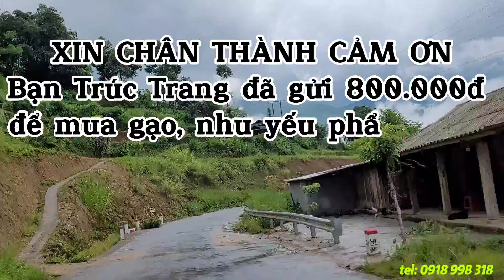Anh chồng và em Dâu với toan tính sau mùa gặt , 2 cháu mồ côi Thào Vàng Pao nhận quà từ Bắc Ninh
- Bác trai và em dâu với những toan tính sau mùa gặt sẽ dựng nhà với đôi bàn tay trắng với 15 triệu được chị Hoàng Hường giúp, dù nghèo khó bao nhiêu thì 2 vợ chồng nối dây cũng sẽ cố gắng để làm lại nhà cho 3 con nhỏ có chỗ ở an toàn và đi học ổn định, chỗ ăn chỗ ngủ sẽ tốt hơn.
- Món quà đến từ Bắc Ninh đến với 2 cháu mồ côi Thào Vàng Pao trong những ngày mưa gió trong thời điểm giao mùa lập thu.
- Xin chân thành cảm ơn bạn Trúc Trang gửi 800.000đ để mua gạo và nhu yếu phẩm thiết yếu, cá khô cho 2 cháu mô côi Thào Vàng Pao đang sống với bà nội 90 tuổi.
- Xin chân thành cảm ơn quý vị khán giả luôn quan tâm theo dõi đồng hành ủng hộ cho kênh Youtube Tuấn Nùng Hà Giang.